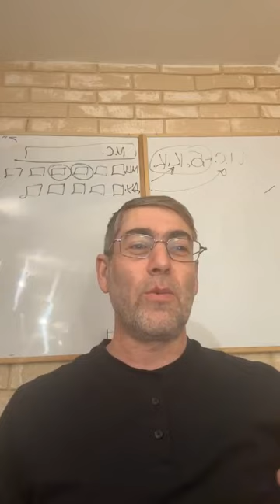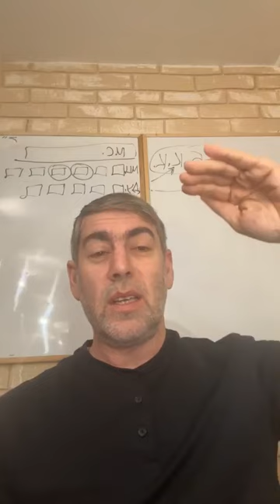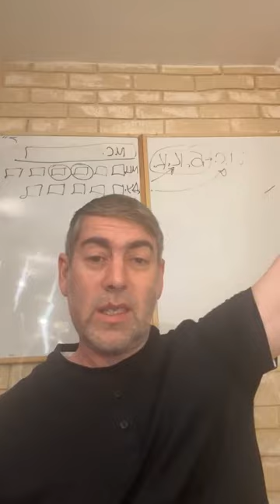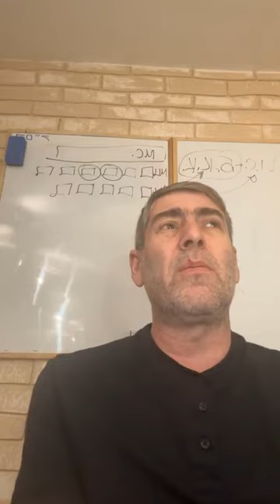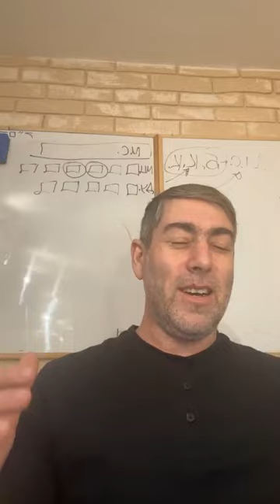✡️ Ицхак Пинтосевич: Бешалах. Тренировка веры и благодарности народа. Урок за установление мира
Моше рабейну - тот из людей, кто через Тору оказал наибольшее влияние на мир за все времена.
А кто оказал самое большое влияние на человечество за последние 1000 лет ? Идея революционной борьбы.
Приход в место под названием Элим, где было 12 источников воды и 70 пальм. 12 колен Израиля и 70 старейшин. Комментарий Аризаля.
Трон Вс-вышнего - образное описание границы между духовным и материальным мирами. Образ какого человека был на вершине трона и на что это указывает?
Почему народ жалуется на Моше и Аарона? Какое качество является "болезнью" еврейского народа? Метафора с жалобами эмигрантов, выехавших из СССР.
Любое состояние "плохо" - относительно в зависимости от того, с чем идет сравнение.
Два варианта действий, когда человеку плохо - позиция жертвы или стремление исправить ситуацию.
Что сказал Б-г Моше? Ман с Небес будет выпадать на один день, кроме шестого дня.
Испытание веры в Б-га. Что является простой проверкой веры?
С какими словами Моше и Аарон обратились к народу?
Требования народа дать им хлеб и мясо. Объяснение Малбима.
Как человек может выражать свою потребность? Варианты этого. Два типа жалоб.
Подход к жизни. Отпустить беспокойство о завтрашнем дне и уповать на Творца.
Богатство способно причинить зло, если оно не по Торе.
Важный момент из слов Моше и Аарона "Мы же, что есть мы?". Человек - только передатчик между Вс-вышним и другими людьми.
Чем более великий человек - тем более он скромный. Пример из молитвы царя Давида. Как говорил о себе Авраам авину? Моше рабейну - тот, у кого полностью отсутствовало эго.
Две истории - о Саба миНовардок, основателе сети ешив и его учениках, и о молодом человеке, который не мог выбрать себе девушку в жены.
Эго человека - причина всех его проблем. Страхи за будущее, сомнения, преступления, вожделения вызваны стремлениями эго, которые нужно заменить на мировоззрение Торы. Как человек может стать служителем Б-га. Высшее достижение человека.